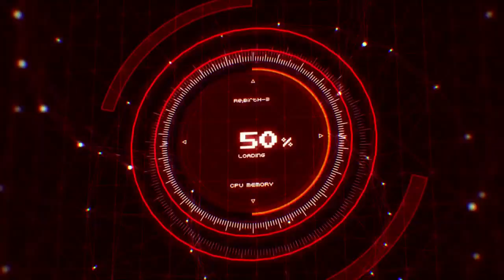EXCITE But Nep Nep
Something I made because I thought it would make sense. Same for you lovelies at Idea Factory.